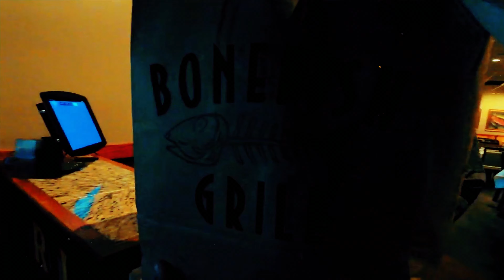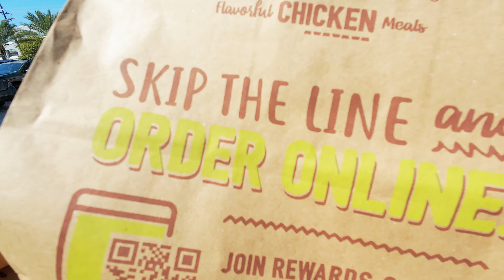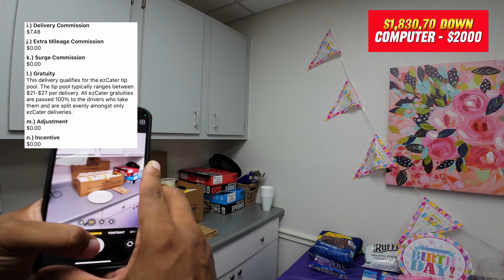Bonus pay, I'll take it!💰💵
Changes are inevitable with these gig apps, and in life. We gotta just adapt! Made some changes to the set up with a new camera.

Can we Dash our way to $2000 worth of computer upgrades. This is day 18.

You guys are such a blessing! If you think someone may also enjoy the content please SHARE with them! I hope you guys are doing well and have a blessed day!

Shout out to:

Butch Dillon
3BD Productions, Inc.
For the song - The Nola Grind.

Wireless mic I use

360 camera